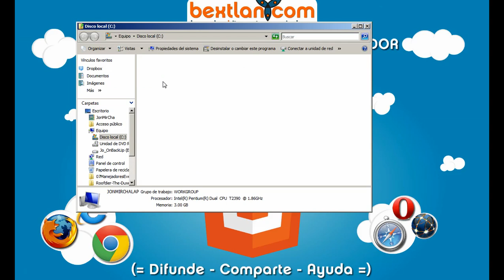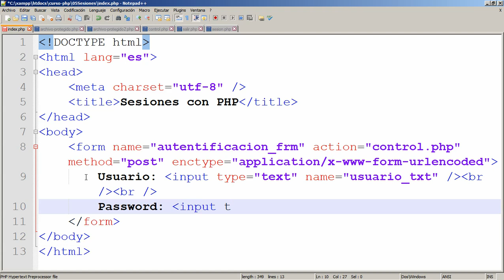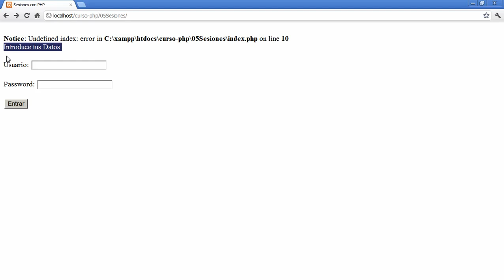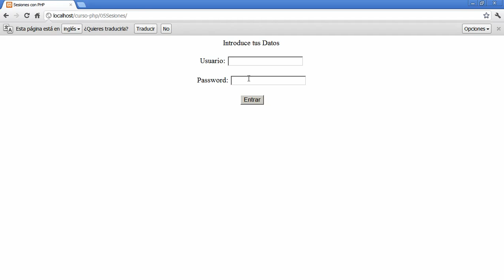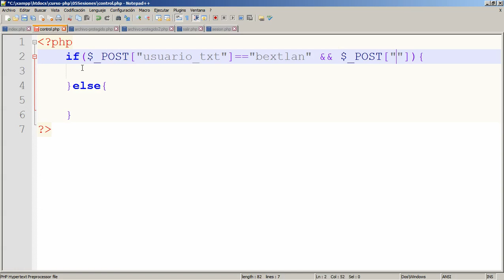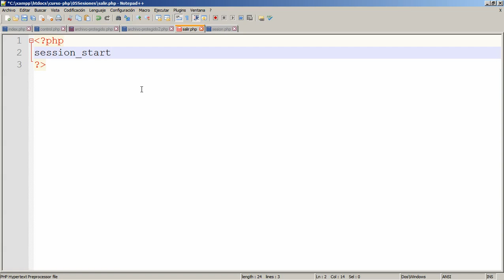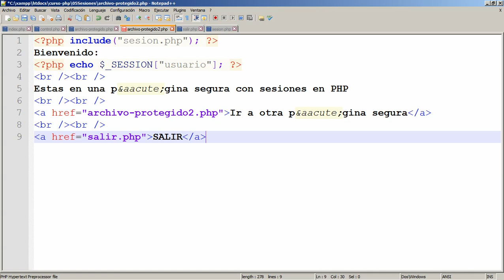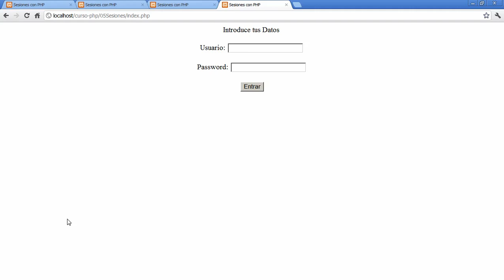Curso PHP Básico: 7. Sesiones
En este video aprenderás a manejar sesiones en PHP.